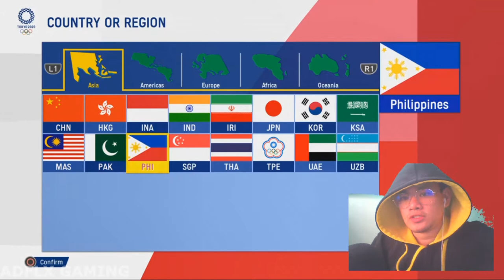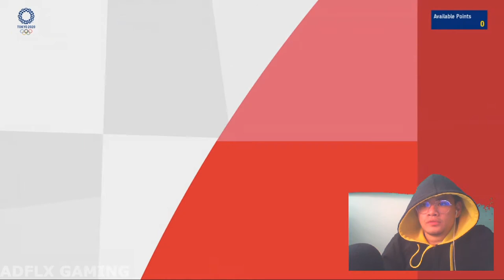Olympic Games Tokyo 2020 - Demo Character Creation | Table Tennis Singles #1 - ADFLX Review